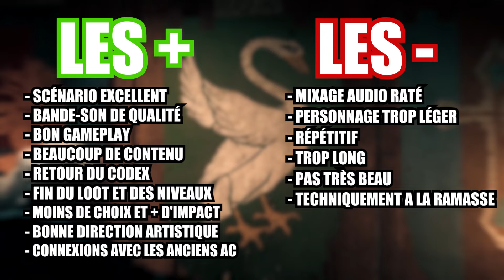ASSASSIN'S CREED VALHALLA : MIEUX QU'ODYSSEY ? (Mon avis sans spoilers)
Et voilà, après plus de 80 heures de jeu, en ayant bien pris le soin de boucler tous les arcs narratifs, je suis en mesure de vous donner mon avis définitif sur Assassin's Creed Valhalla ! Alors, mieux que cette bouse d'Odyssey ? Au-dessus d'Origins ? Réponse dans la vidéo !

🎮 𝗔𝘀𝘀𝗮𝘀𝘀𝗶𝗻'𝘀 𝗖𝗿𝗲𝗲𝗱 𝗩𝗮𝗹𝗵𝗮𝗹𝗹𝗮 sur Amazon